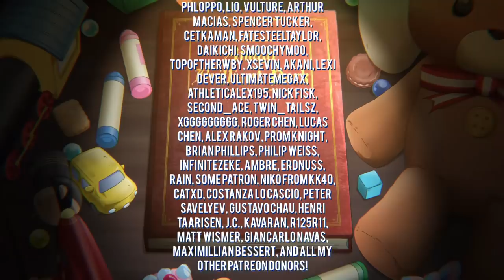KyoAni's Biggest Hidden Gem? | Cruder Than You Think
Kanye West, 50 Cent, and Queen Latifah playing Roller Coaster Tycoon? Mascots saying flick the bean? Welcome to Amagi Brilliant Park! The 2014 comedy anime from Kyoto Animation seems to go unmentioned in most discussion of the studio's catalogue, but after finally giving the show a watch, I happily discovered there's a lot to love while breaking away from KyoAni's typical style. Here, I explore how Amagi utilizes classic mechanics to construct its comedy, spotlighting the incredible range of director Yasuhiro Takemoto and staff. Enjoy!

This video was edited by Christopher “MrNiesGuy” Nies. If you’d like to see more of his work and request a commission, you can follow him on twitter @MrNiesGuy.

Special thanks to Calvin Atkinson, Van Tarver, Dan, Donny Southa, qwerty23131, Torotera, Martin Schroder, Phloppo, Lio, Vulture, Arthur Macias, Spencer Tucker, cetkaman, FateSteelTaylor, Daikichi, smoochymoo, TOPofTheRWBY, Xsevin, Akani, Lexi Dever, ultimatemegax, athleticalex195, Nick Fisk, Second_ace, twin_tailsz, Xggggggggg, Roger Chen, Lucas chen, Alex Rakov, Prom Knight, Brian Phillips, Philip Weiss, InfiniteZeke, Ambre, erdnuss, rain, Some Patron, Niko from kk40, CatXD, Costanza Lo Cascio, Peter Savelyev, Gustavo Chau, Henri Taarisen, J.C., Kavaran, R125R11, Matt Wismer, Giancarlo Navas, Maximillian Bessert, and all my other Patreon donors!